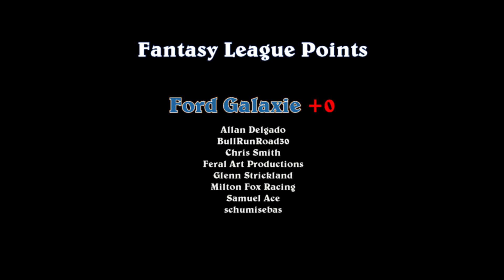Ford Galaxie vs. Michigan Speedway Grand Prix - Race 1 - Champions Stage - 2020 NASCAR Championship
Event:  2020 NASCAR Championship (Champions)
Cars: HW Ford Galaxie vs. HW Grand Prix (Michigain Speedway)
Teams:  Gold Rush vs. The Black Sedans